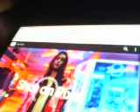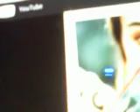Live On Good Morning America